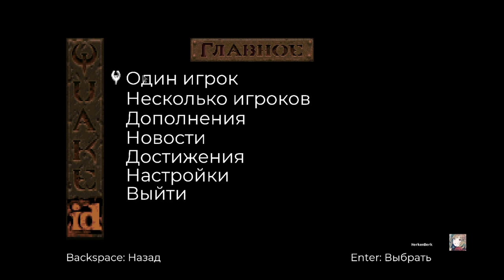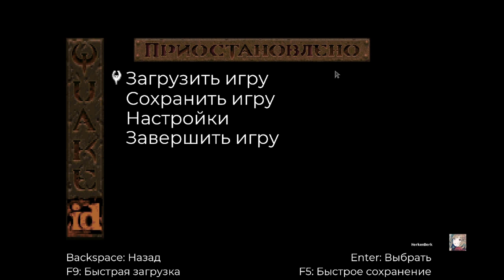Quake - MGE4M1: Grave Machine - Nightmare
GPU: NVIDIA GeForce GTX 1660 SUPER
CPU: Intel(R) Core(TM) i7-3770 CPU @ 3.40GHz
RAM: 16 GB RAM (15.96 GB RAM)
Resolution: 1920 x 1080, 60Hz
OS: Windows 10